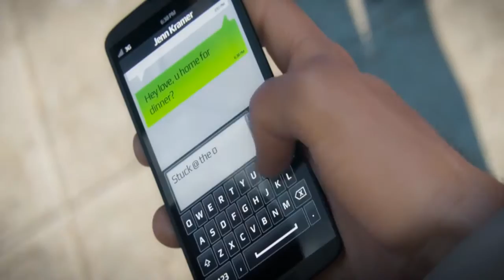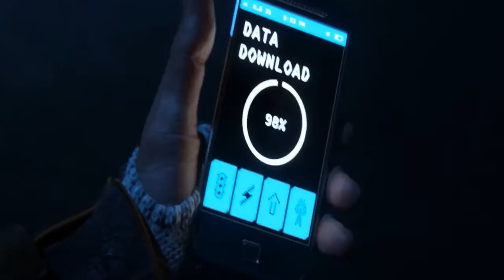Watch Dogs Music Video (Megadeth - Washington is Next)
This video follows Fair-Use Rules The video was only made for Artistic Expression, it is purely fan-made. This video is in no way associated with the musical artist or the game company.

Song: Washington is next - Megadeth